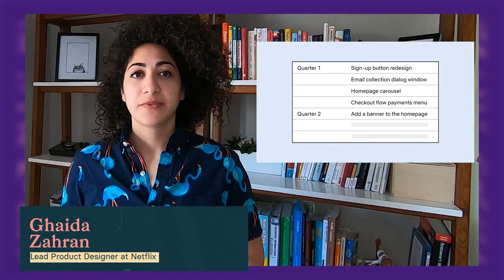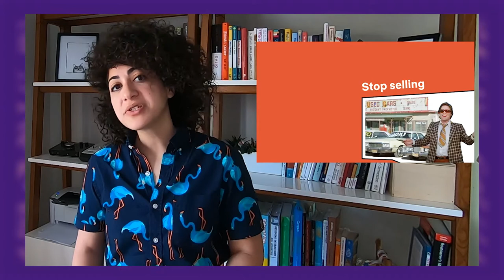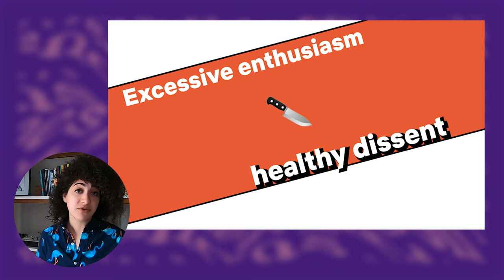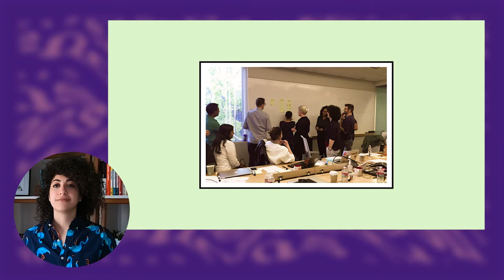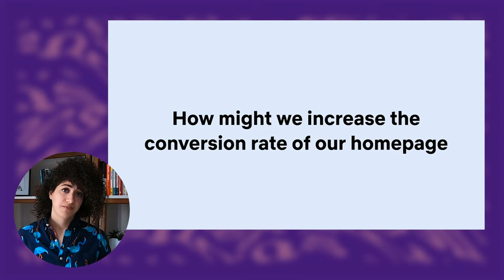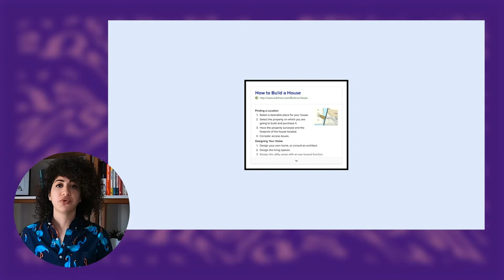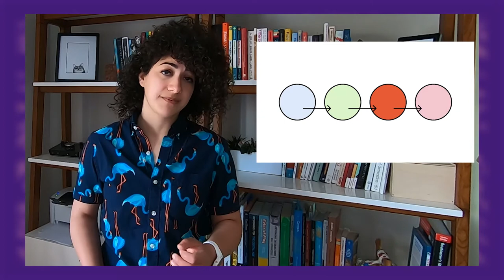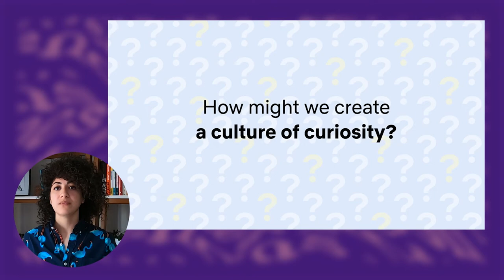Ghaida Zahran– What's the question at FBTB21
LEAD PRODUCT DESIGNER AT NETFLIX

Ghaida Zahran is a lead product designer at Netflix with over 12 years of experience in design at e.g. Change.org and ZURB. She works on design strategy and is responsible for Netflix presentation in partner contexts such as PlayStations and Samsung Smart TVs, where she experiments with different types of content recommendation strategies and algorithms to attract potential members. When Ghaida isn’t designing things, she can be found sailing around the San Francisco Bay in search of new restaurants to try.

This is her speaker session from the From Business to Buttons conference 2021.